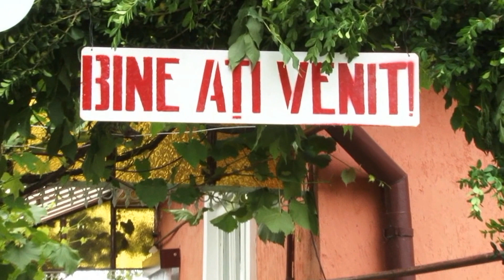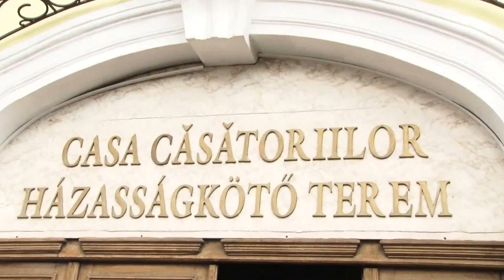Intro Nunta Dani&Anca 25 Mai 2013 by Video Hd, Foto, Dj Ungheni Restaurant Terra